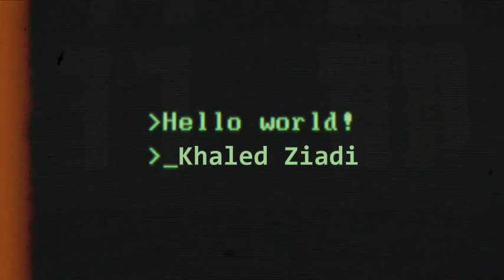Alan Walker - Walker World (BY Khaled Ziadi )